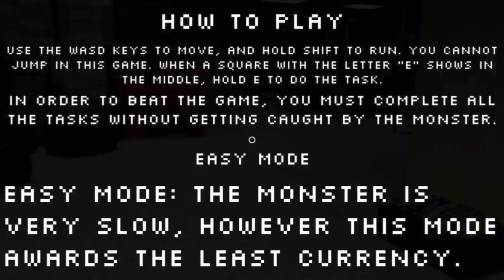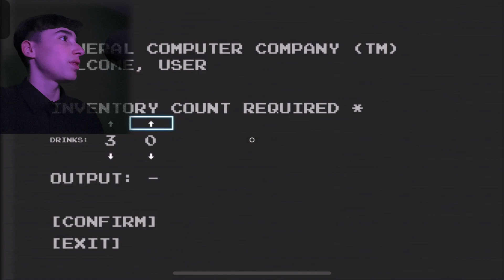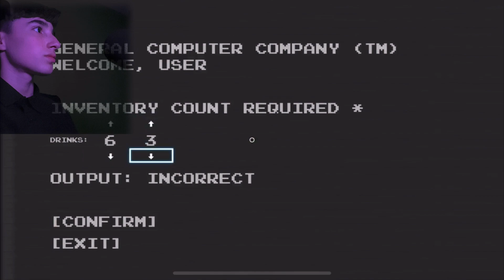The clock in experience on Roblox was terrifying! Roblox scary game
In today’s episode, I play clock in on Roblox! I was able to finish the game! All I did was scream and have a great time! If you want to see more scary content on this channel, like this video.